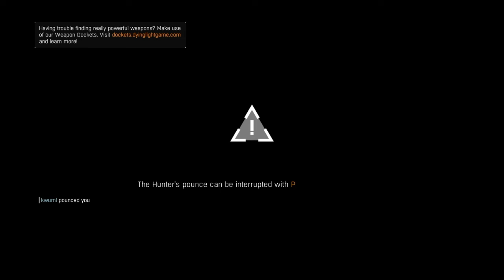Dying Light: A Slightly Intense Match of Be The Zombie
Night Hunters can be pretty tough if you can't eliminate it.